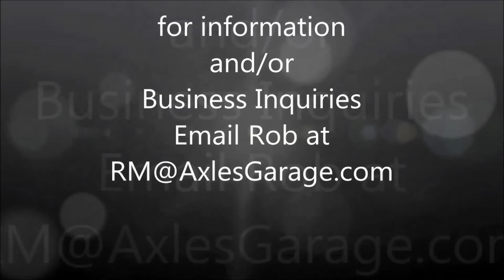$40 Holster Challenge: Episode 2 | FINAL REVIEW Concealment Express IWB Kydex | 65 Days of Use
Links to Purchase:
Concealment Express Standard Black
Concealment Express Carbon Fiber

We The People Standard Black
We The People Constitution Style
We The People Carbon Fiber

Amberide IWB G19 Kydex
Amberide IWB G26 Kydex

Tulster IWB Glock 19/19X/23/25/32/44/45
Tulster IWB Glock 26/27/28/33
Tulster IWB M&P Shield 9mm/.40

Doing a repair or project??  Want to be part of a Friend's Edition Episode?

Don't forget to check out AXLE'S KITCHEN

Video Recorded with Canon Vixia HF R800
Wide Angle Lens
Extended Run Batteries

Axle's Garage is an Amazon Influencer and a participant in the Amazon Services LLC Associates Program, an affiliate advertising program designed to provide a means for sites to earn advertising fees by advertising and linking to amazon.com.